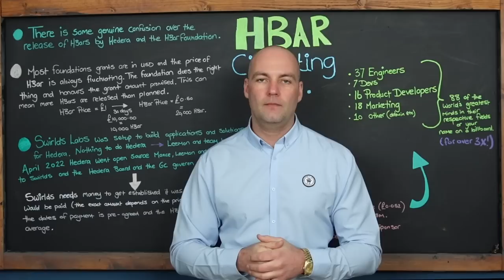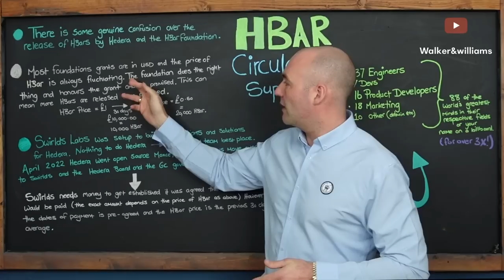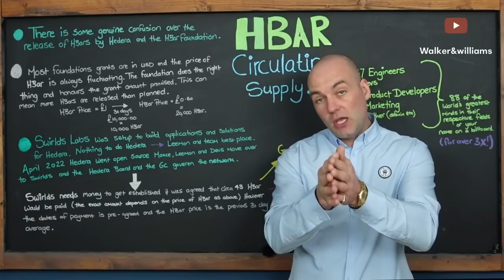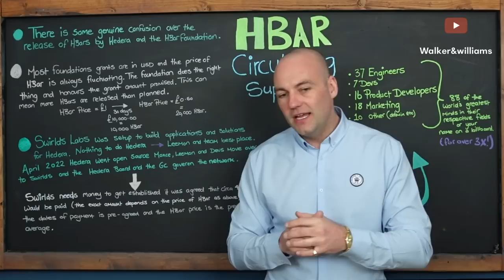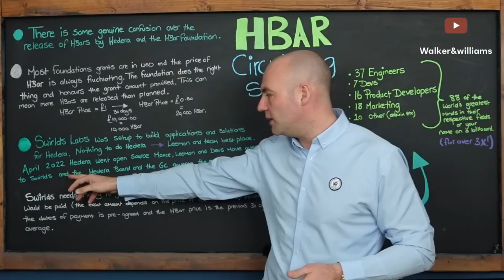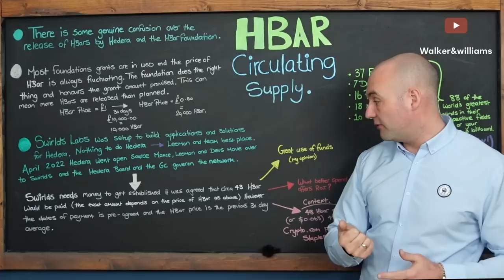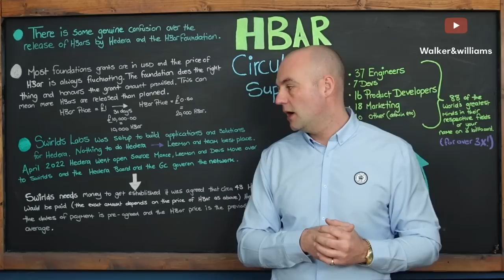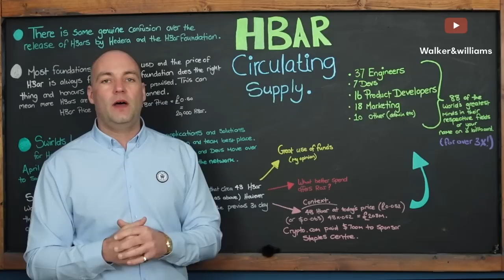HBAR Circulating Supply THE TRUTH! Hedera Crypto News. Hashgraph Cryptocurrency Airdrop News Today.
In this video we look at the circulating supply of Hedera Hashgraph, how Hbars are being distributed from Hedera to The Hbar Foundation and Swirlds Labs. Are Hedera timing the market, is the Hbar given to Swirlds Labs a good return on investment?

If you have any suggestions for another video or there is a topic you would like me to cover just leave it in the comments below.